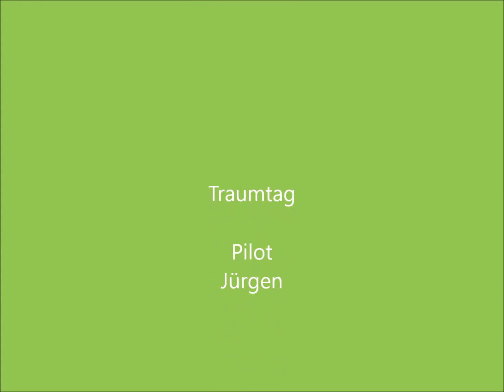Paragliden Hochfügen Lamark 19.02.2017 Ozone Geo 4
Paragliden Winter